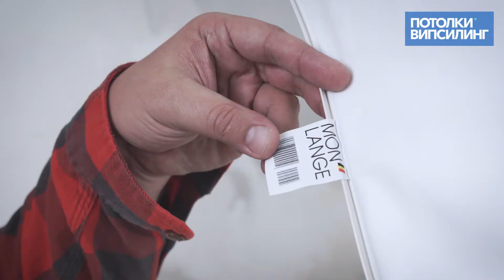Випсилинг: отличия качественного натяжного потолка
►Хочешь сотрудничать? Или возникли вопросы? Пиши нам